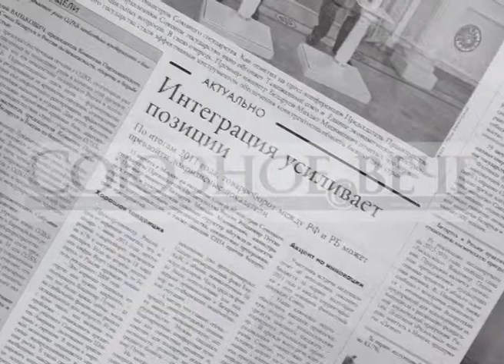Почему Россия и Беларусь остаются самыми близкими союзниками?